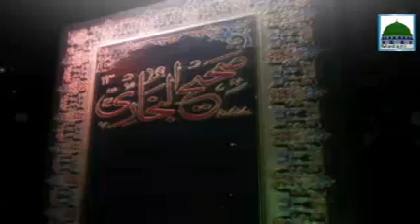Dar Ul Ifta Ahlesunnat Ep#620 Meraj Kyun Hoi